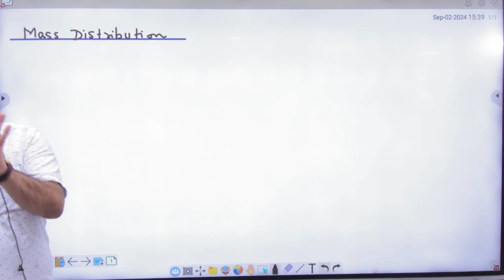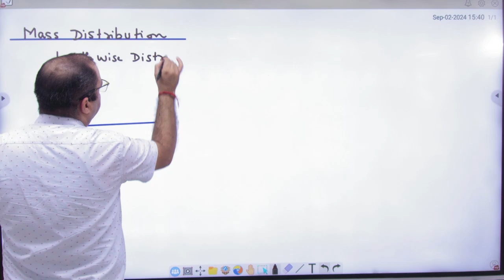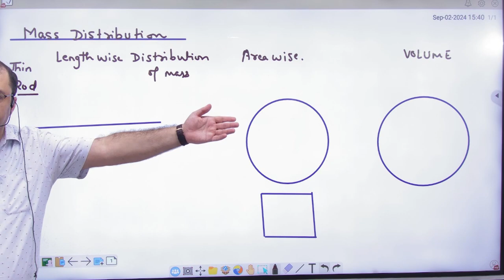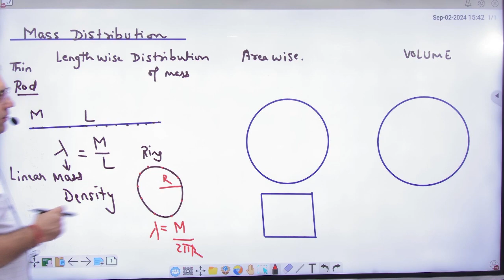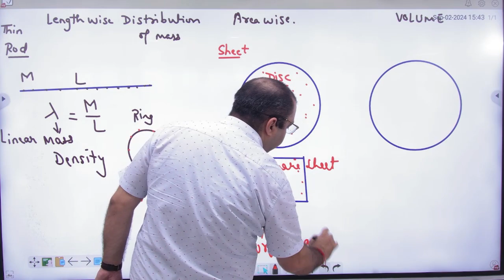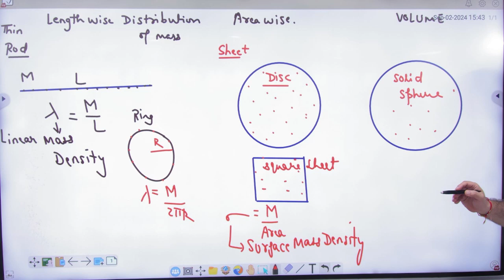4 Mass distribution in bodies